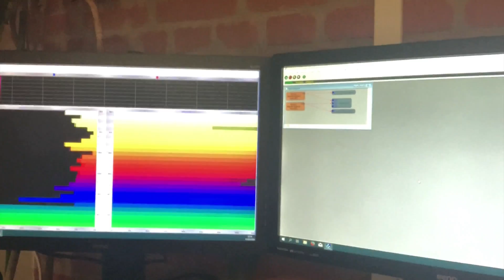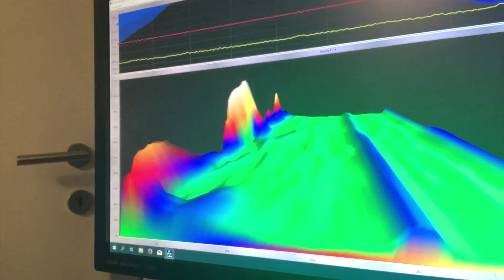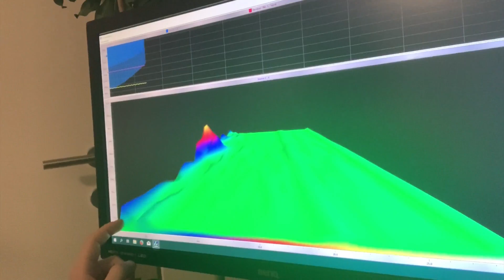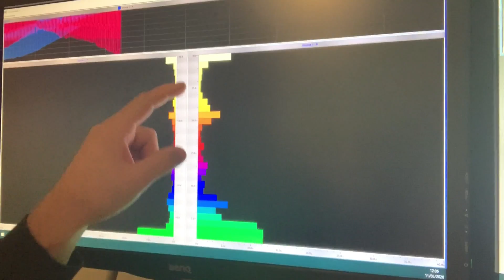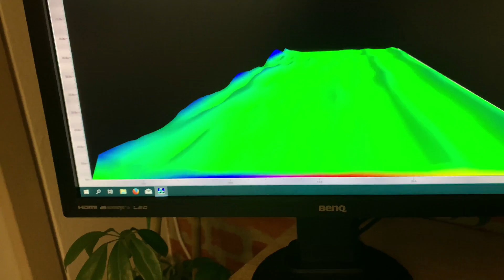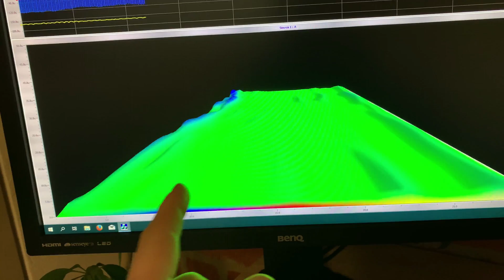MDR Technologie im Brainwave3d EEG-Labor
In diesem Video zeige ich die MDR Technologie im EEG ;)